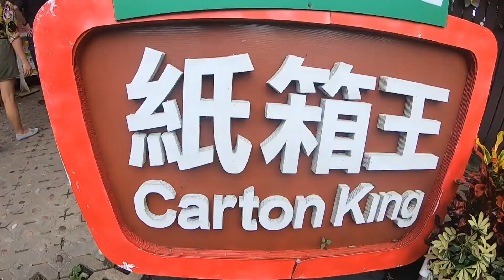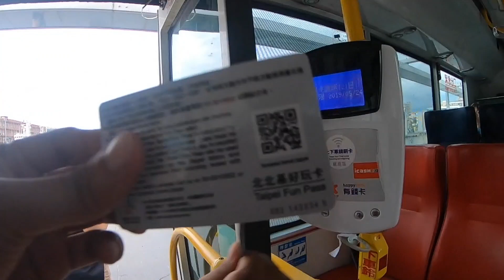Taiwan - Rainbow Village, Carton King, Houli Flower Farm, Yehliu Geopark